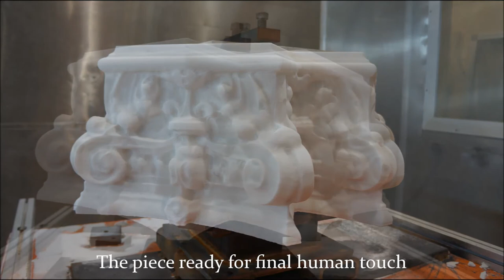Sculpting a Marble Cornice